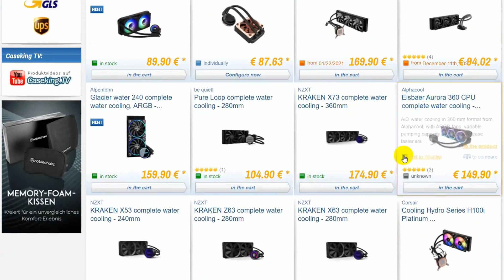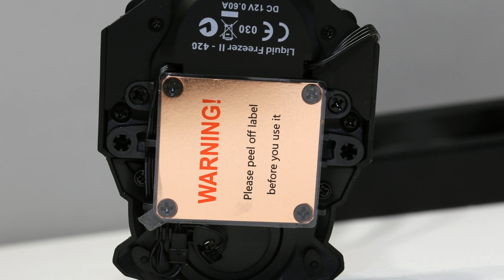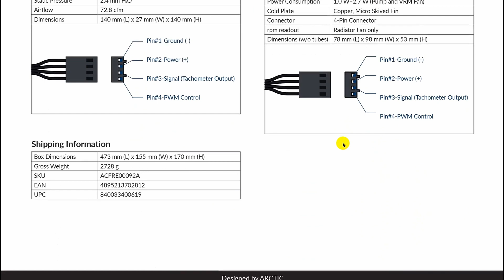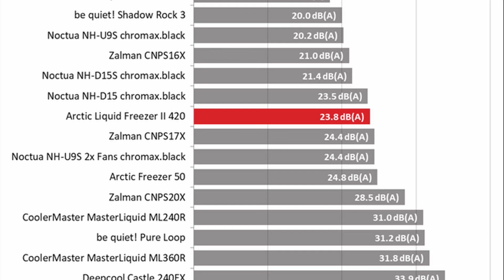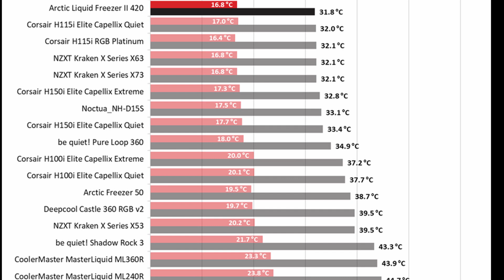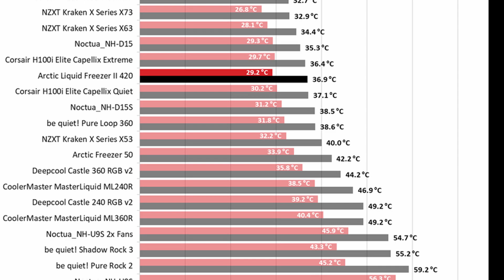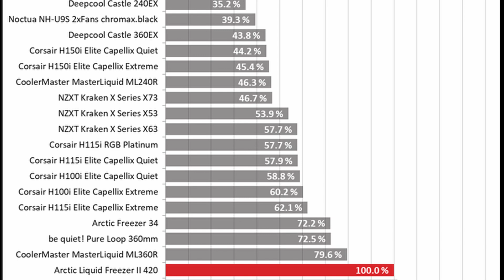ARCTIC Liquid Freezer II 420 Review - High Performance & Silent Operation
We would like to thank Zegetron S.A.(/ for supplying the review sample.

AIOs might offer top performance but at the expense of increased noise output. This is not the case for the Arctic Freezer II 420, which has a quiet operation and achieves good performance while it cools at the same time your mainboard's VRMs. The cherry on top is the affordable price. I know that some of you will ask for RGB lighting, but Arctic chose not to provide it because it would increase this product's price.

Another downside for some of you might be that you cannot control the fan and cooling pump's speed separately since all are tied together. This didn't seem to be a problem in my testing, where the cooler achieved good performance, and I prefer to have to deal with as few cables as possible. It is a considerable asset to use a single cable to connect everything in an AIO with four fans.

If you search for a large and silent AIO, you should put the Arctic Freezer II 420 on top of your list. This is a great product!

Pros 👍
• Affordable price (given its features)
• Good performance
• Silent operation
• High build quality
• FDB and PWM controlled fans
• Single cable connection to the system

Cons 👎
• Lack of RGB lighting can be a problem for some
• Huge radiator and a quite large block

📺 Video Posting Schedule / Το πρόγραμμα μας:
👉🏻 Every Monday at 6PM English Video
👉🏻 Κάθε Παρασκευή στις 6MM Ελληνικό βίντεο